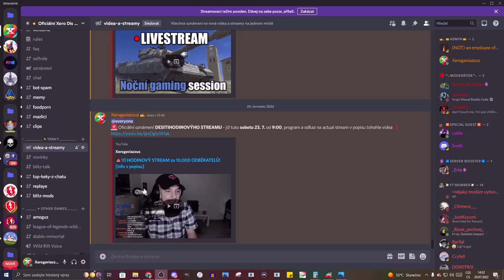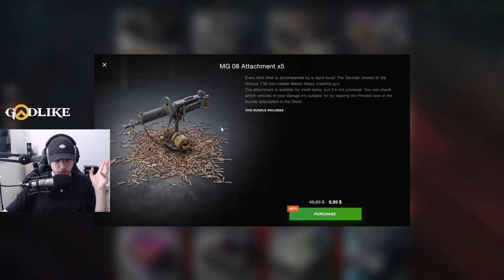SHOP - LEGENDÁRNÍ DESÍTKA za levno?📈 | WoT Blitz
Njoy!

Sponzoři iPadu:
Jiří K.
Pavel Kabát
Kuli Pikle
DRACULA
Tomáš Airy Kořistka
DiraxCz
Kloktator Broken
iTzkoblizek
Thomas Karasek
Iamkosik
agy12
Šam Pus
Henry32_2
Sun203
Pexindr
Scotom
misko torok
_EzGc
EzGc's second acc
ZaseEzgc
Lukáš Šust
Stanik34
Věrný Pes